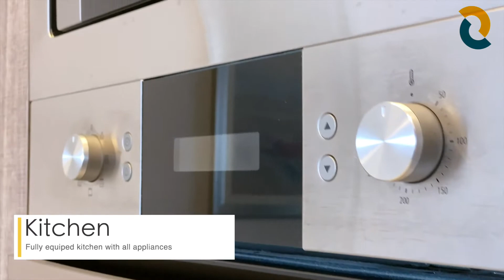SLIEMA | 3 Bedroom Apartment- REF 35977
SLIEMA | 3 Bedroom Apartment

Ultra-modern seafront 3 bedroom apartment, located in a central area of Sliema. Walking distance to bus stops, markets, shops, restaurants, bars, and the seafront.
The apartment comprises 3 double bedrooms all with the ensuite, main bathroom, an open plan kitchen/living/dining area, and a spacious terrace.
The property is fully equipped with an air conditioner. All rooms are equipped with LCD TV.